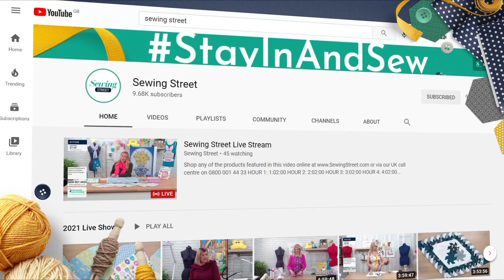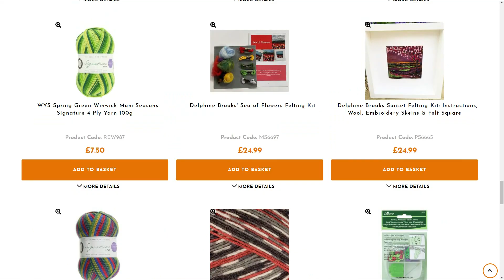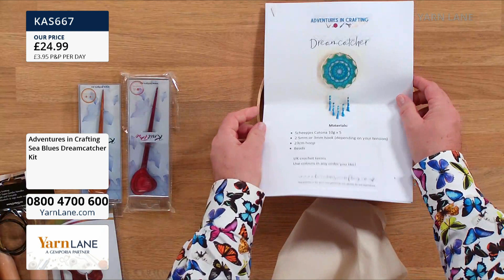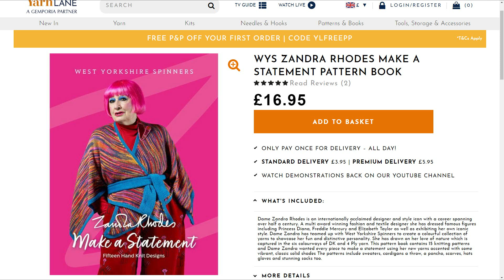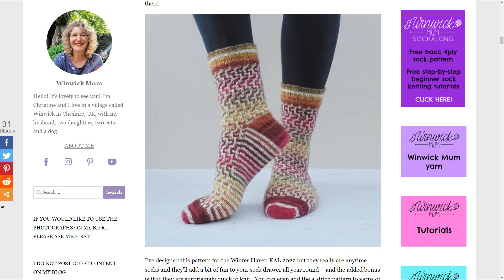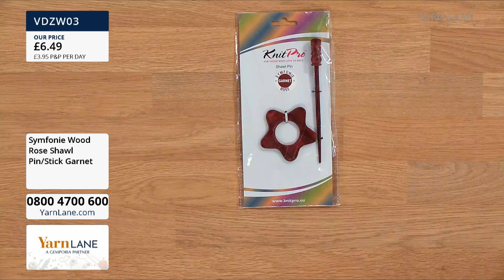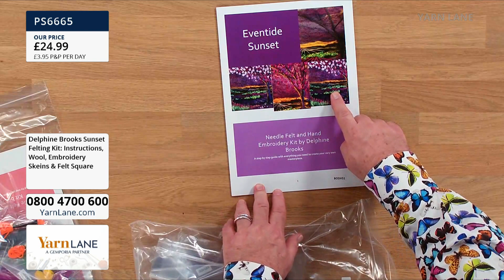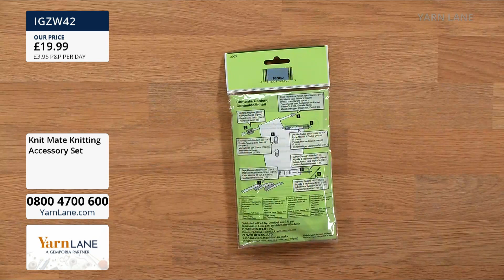Yarn Lane – 11/02/2022 Join us for an hour of Yarn Lane kits and tool essentials